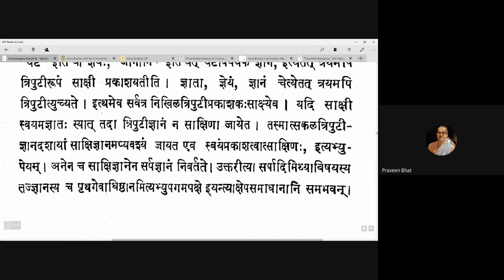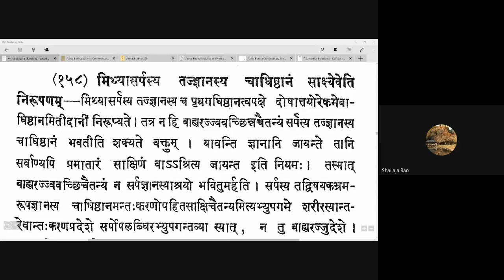Vicharasagara 055 20200914 (4.156-4.157)